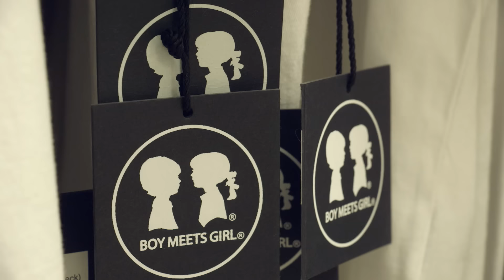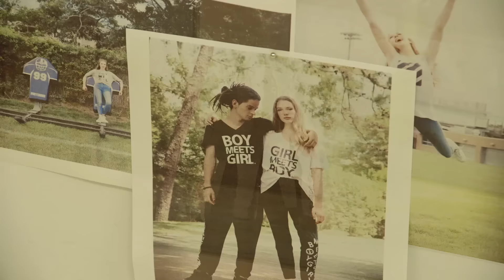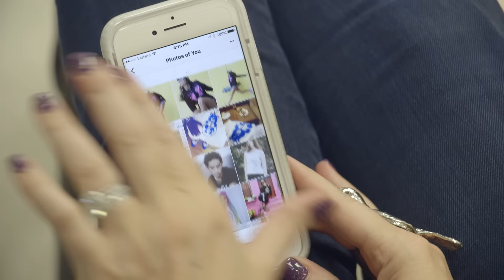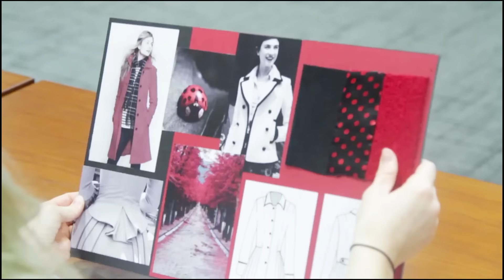Big Apple Badgers: Stacy Igel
New York City is full of Wisconsin Badgers making their mark on the world. In this installment of the "Big Apple Badgers" video series, we meet fashion designer Stacy Igel, the Founder and Creative Director of the clothing line Boy Meets Girl®. Founded in 2001, the brand has gained worldwide attention and is worn by celebrities such as Rosario Dawson, Rachel Bilson, Nina Dobrev, and Kendall Jenner.

Video produced by Justin Bomberg